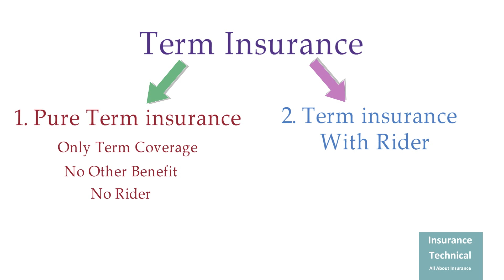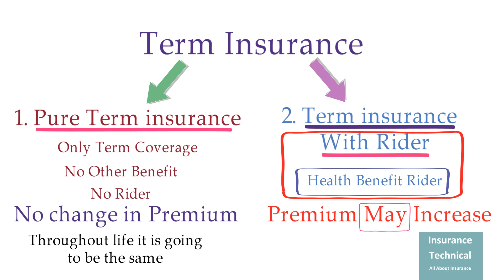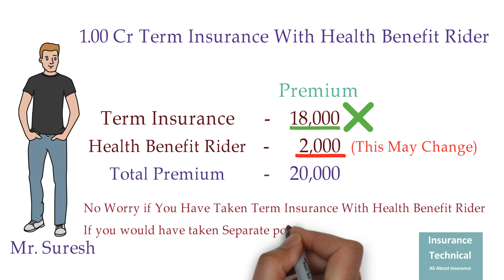FAQ – 1 – टर्म इंश्योरेंस : क्या रिन्यूअल प्रीमियम बढ़ सकता है ? Term Insurance : Renewal Premium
FAQ – 1 – Term Insurance : Can Renewal Premium be Changed

This video helps you to understand , premium impact on renewal of Term insurance Policy .